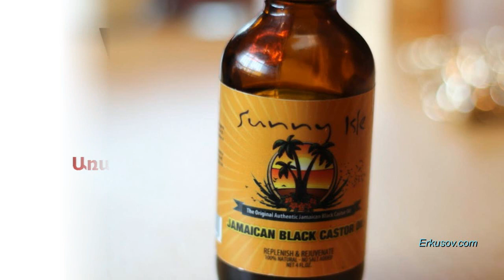Գերչակի յուղն ու սոդան՝ մի շարք առողջական խնդիրների դեմ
Ներկայացնում է Հայկ Բլբուլյանը:
Վերջին ժամանակներում ժողովրդական բժշկությունն ավելի ու ավելի մեծ տարածում է գտնում, քանի որ բնական դեղամիջոցների արդյունավետությունն ուղղակի անհերքելի է:

Մի շարք հետազոտություններ ցույց են տվել, որ գերչակի յուղի և սոդայի համադրությունը չափազանց արդյունավետ է մի շարք առողջական խնդիրների դեպքում:

Երբ այս երկու բաղադրիչները միախառնվում ենք, ստանում եք բնական դեղամիջոց, որը դրական է ազդում ավելի քան 20 առողջական խնդիրների վրա:

Շարունակությունը՝ հոլովակում: